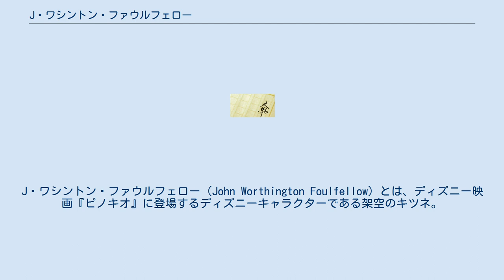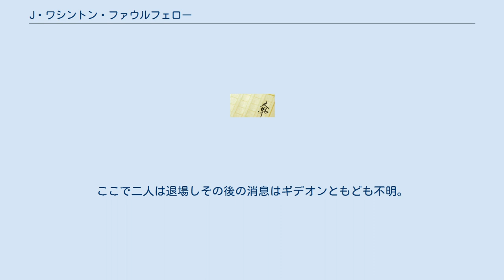J・ワシントン・ファウルフェロー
ディズニー・ヴィランズ
J・ワシントン・ファウルフェロー（John Worthington Foulfellow）とは、ディズニー映画『ピノキオ』に登場するディズニーキャラクターである架空のキツネ。
元はカルロ・コッローディの作品『ピノッキオの冒険』に登場するキャラクターである。
愛称はフェローなど。
 ディズニー映画版とは違い、固有の名前は無い。
びっこのキツネとして登場している（実際はびっこのフリをしているだけ）。
 最初の登場では変装して追いはぎをしているときにピノキオを殺害するが失敗に終わる。
二度目の登場ではピノキオを騙して金貨を奪い取る。
最後は数々の悪行の報いを受けて、体中の半分の毛が抜け落ちた上に尻尾をなくしてしまう。
 ちなみに相棒のネコはめくらのフリをして、追いはぎをしているときにピノキオに片手を食いちぎられ、最後は本当のめくらになってしまう。
 本当の身体障害を負った後は二匹で乞食に身を落とし、道端で再会したピノキオに助けを求めるが鼻で笑われた上に諺で自分たちの悪行を皮肉られる。
 ディズニー・ヴィランズ 」 J・ワシントン・ファウルフェロー ジミニー・クリケットと同様に擬人化されている。
主人公と敵対しているため、ディズニー・ヴィランズに分類される。
腰巾着のネコのギデオン（Gideon）と行動をともにしている。
 詐欺師として登場し、ピノキオを悪の道へと進めようとする。
また「正直ジョン」（Honest John）とピノキオの前で名乗っている。
ただし原作のような暴力性は無く、コーチマンの行為を見て怯える一面もある。
 劇中でファウルフェローが歌う曲として、「An Actor's Life For Me（俺の役者人生）」が存在する。
 最初は操り糸もなしで動くピノキオを見て驚き、彼を「舞台こそ成功への近道」と誑かして人形座長のストロンボリ（Stromboli）のもとに売りつける。
 その途中で頭上にいたジミニーを追い払おうとしてギデオンに木槌で頭を殴られて帽子が顔にハマって取れなくなってしまい、何とか脱がそうとして再び殴られ木に激突して川に落とされている。
 やがてピノキオがストロンボリのもとを脱出すると再び彼の前に現れ、今度は「アレルギーを発症しているから遊園地に行って治すべきだ」と言って拉致同然でプレジャーアイランドに連れていく。
ここで二人は退場しその後の消息はギデオンともども不明。